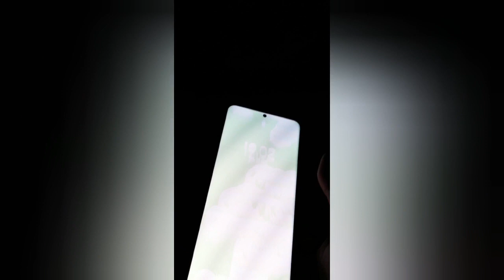PENGALAMAN SAMSUNG S20 ULTRA GREEN SCREEN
fix kamera buram setelah green screen samsung s20 ultra,
how to fix samsung galaxy s7 edge screen flickering green,
how to fix green screen on samsung s20 ultra,
how to fix samsung s20 green screen,
how to fix green screen on samsung s10,
how to fix green screen on samsung tv,
how to fix samsung s10 plus green screen,
how to fix samsung galaxy note 9 green screen,